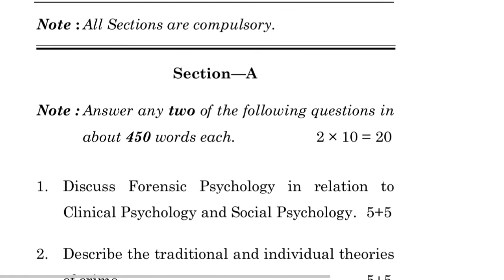BPCE-021 DECEMBER-2021 QUESTION PAPER IGNOU